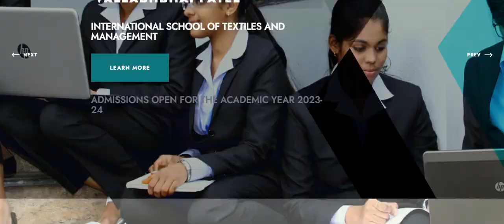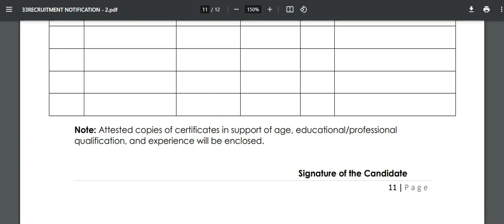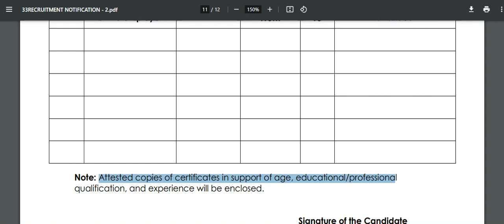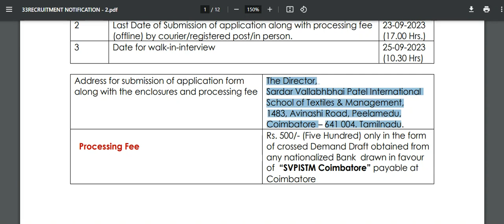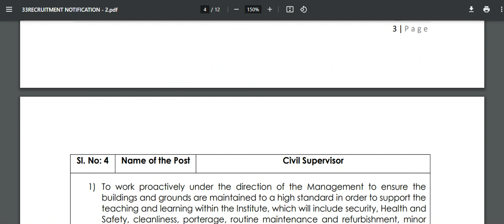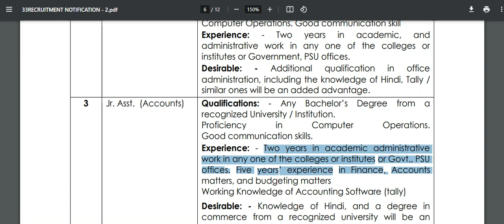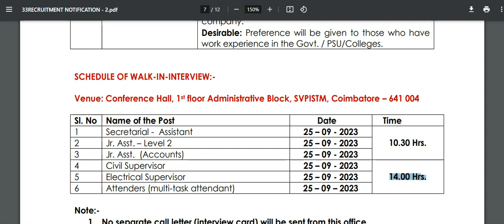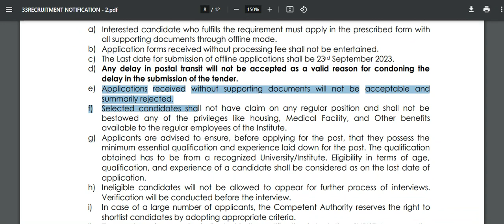ஜவுளித் துறையில் இளநிலை உதவியாளர் / உதவியாளர் வேலைவாய்ப்பு அறிவிப்பு 2023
Secretarial - Assistant -1 Post
Jr. Asst. – Level 2 -1 Post
Jr. Asst. (Accounts) -1 Post
Civil Supervisor -1 Post
Electrical Supervisor- 1 Post
Attenders (multi-task attendant) -2 Posts